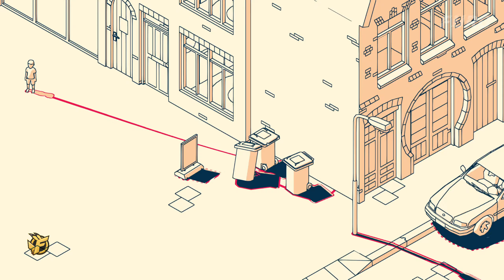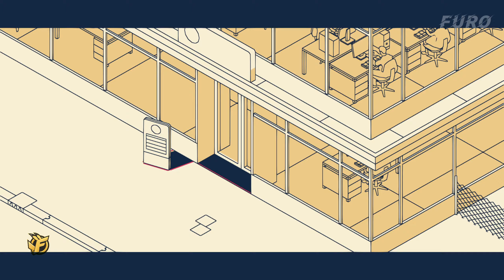SCHiM New Exclusive Preview Demo Gameplay 🎮 Steam Next Fest | 3D Platformer | PC / Switch / PS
SCHiM Exclusive Preview Demo Gameplay 🎮 Steam Next Fest | 3D Platformer | PC / Switch / Playstation No Commentary Walkthrough 60fps 2k

▬▬▬ DESCRIPTION ▬▬▬
SCHiM is a game about jumping from shadow to shadow in a relaxing and lively environment. This 3D platformer takes elements of light, shadow & animation and adds them directly to the gameplay, delivering an experience that you will only find in SCHiM.